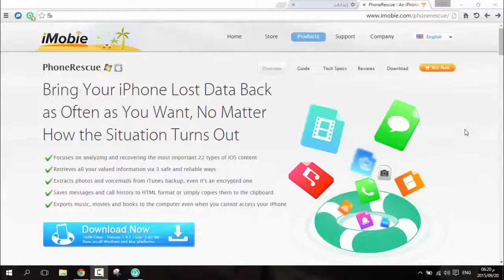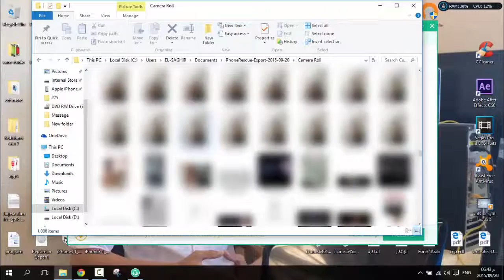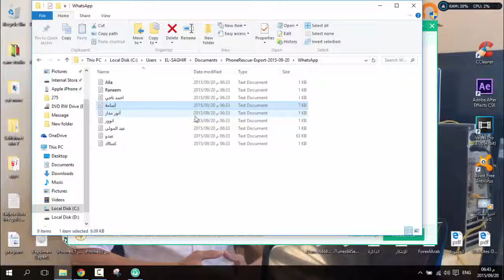الحلقة 280 طريقة إسترجاع الصور والملفات المحذوفة من أجهزة ios بدون جلبريك